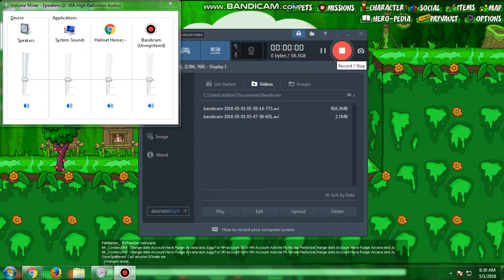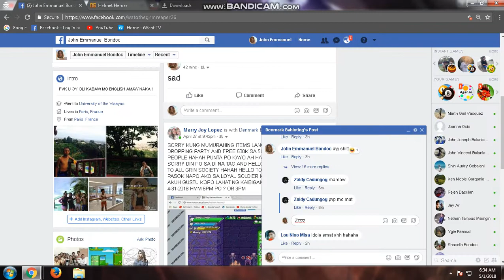Helmet heroes Trying To kill rep and Prot